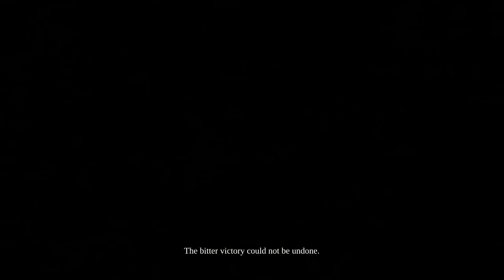ダークサイダーズ2 死の騎士 Darksiders 2 Story 05 Apocaliptic HD 720p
Story 05 Apocaliptic Only Fight No Puzzle